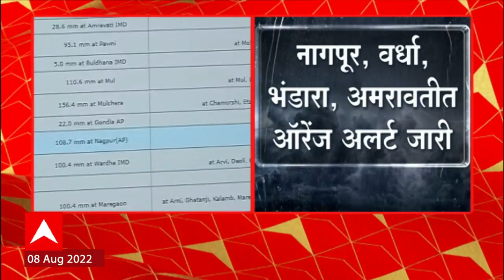Nagpur : विदर्भातील तीन जिल्ह्यांसाठी हवामान विभागाचा रेड अलर्ट तर नागपूर, अमरावतीत ऑरेंज अलर्ट जारी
विदर्भातील तीन जिल्ह्यात पुढील ४८ तासांसाठी रेड अलर्ट जारी करण्यात आलाय. चंद्रपूर, गडचिरोली आणि गोंदिया जिल्ह्यांसाठी हवामान विभागाने हा अलर्ट दिलाय... तर नागपूर, वर्धा, भंडारा आणि अमरावतीमध्ये ऑरेंज अलर्ट देण्यात आलाय.